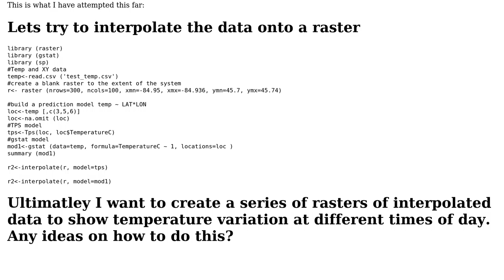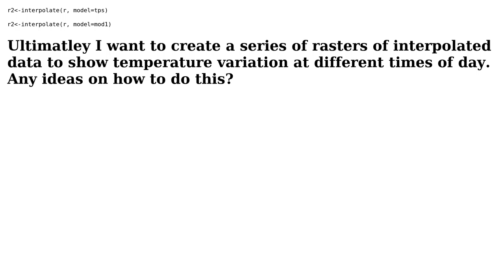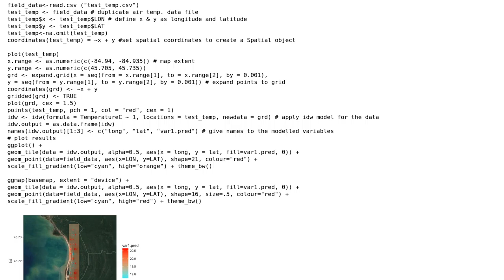GIS: Raster Interpolation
With thanks & praise to God, and with thanks to the many people who have made this project possible! You are responsible for your own actions.